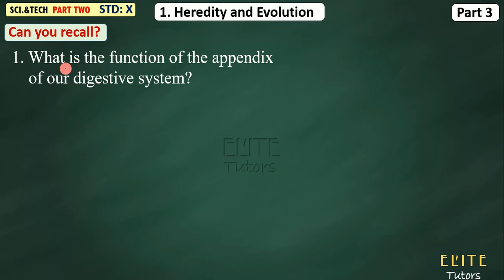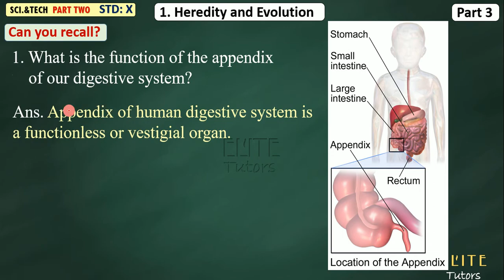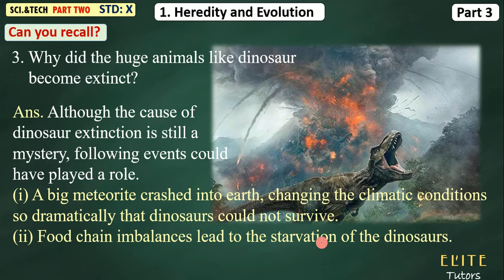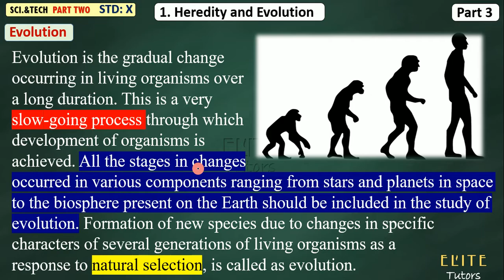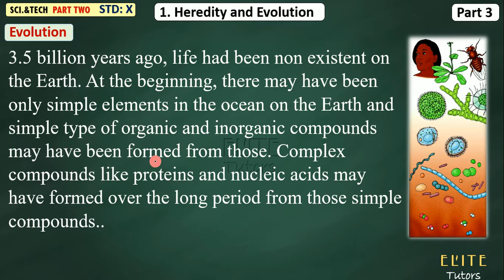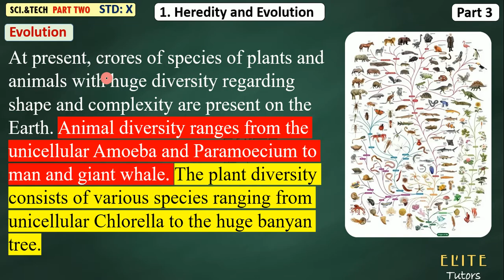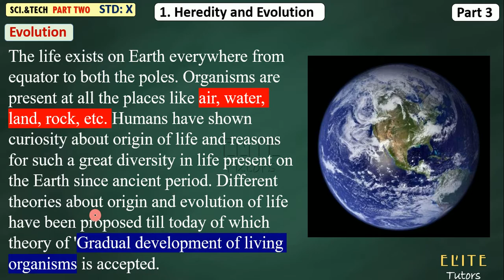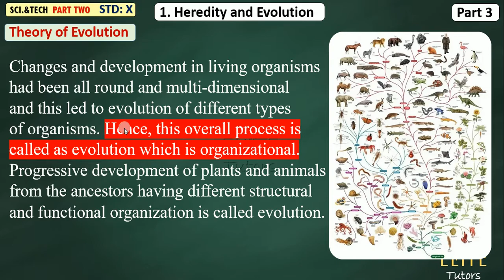Class 10 | Science Part 2 | Chapter 1 Heredity and Evolution (Videos Part 3)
CLASS 10
Science and Technology Part 2
Chapter 1
Heredity and Evolution
Lesson Explanation Video covering Page No. 3